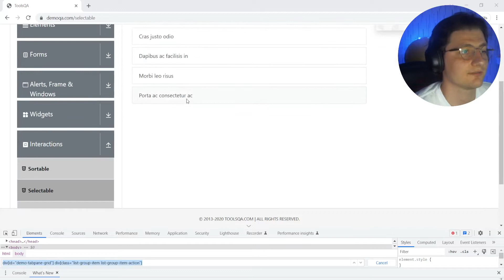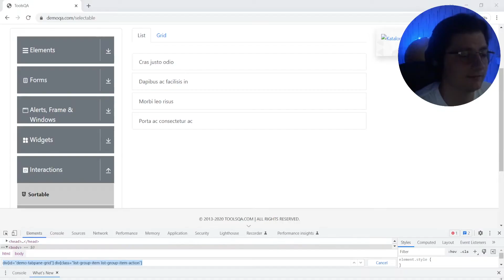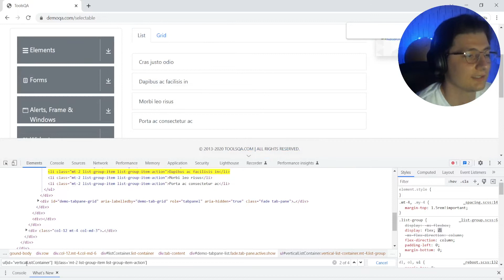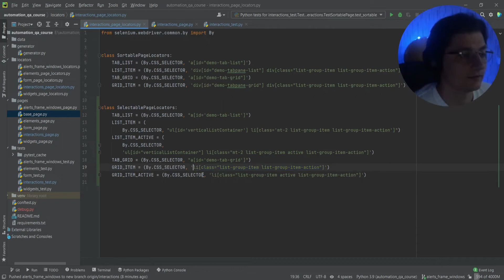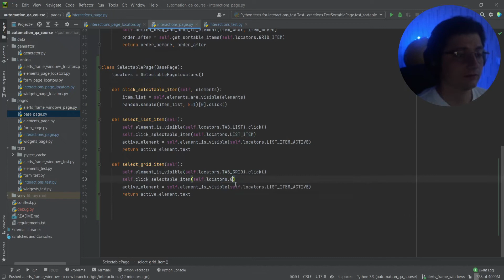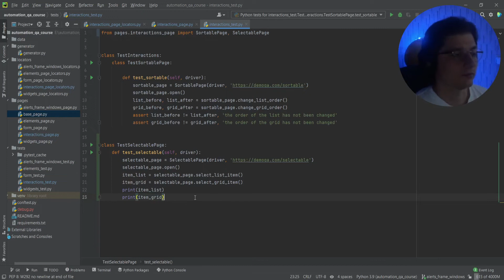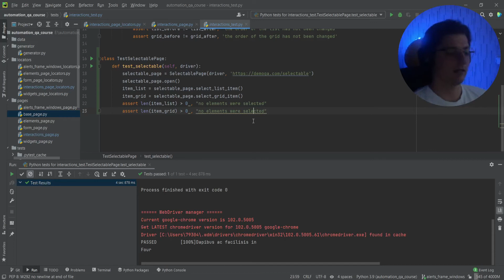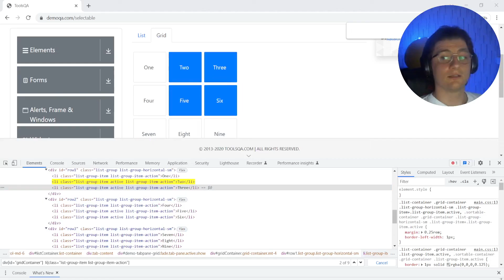Автоматизация тестирования Python. Selectable | 26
Мы с вами создадим пет проект / pet-project в портфолио!